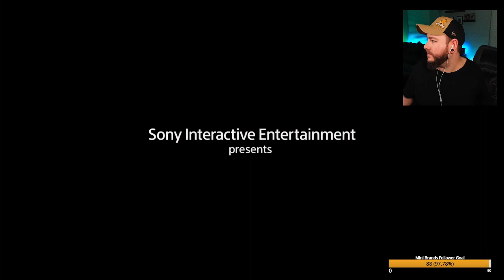It's Caturday! 😻 !commands !valentine